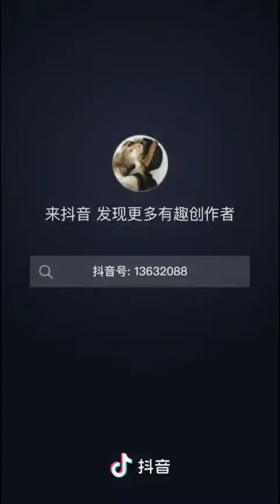Tổng hợp Tiktok trending biến hình siêu hot #15